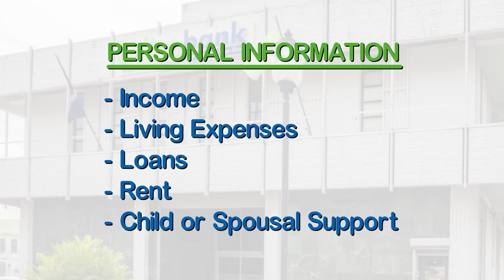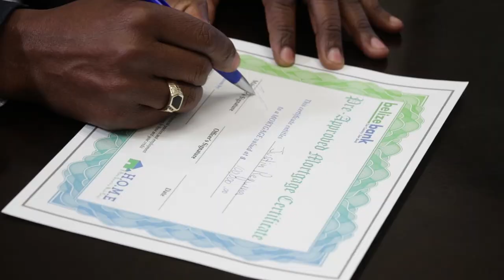Financial Literacy Series- Episode Two: Loan Interview